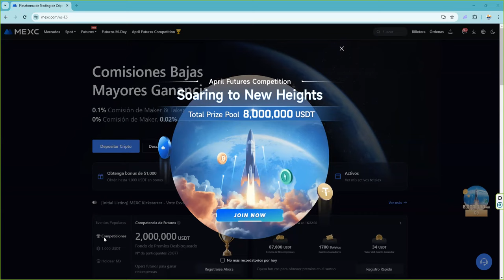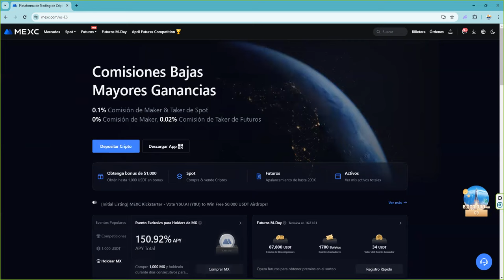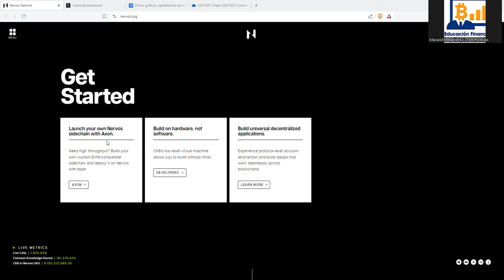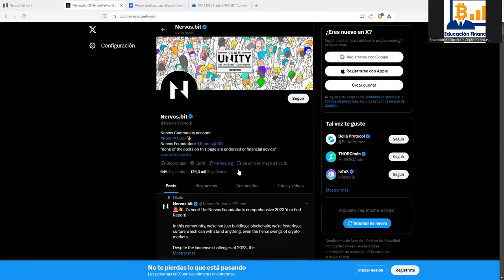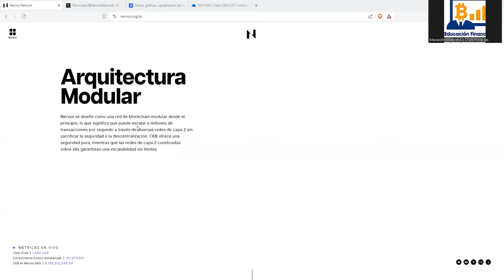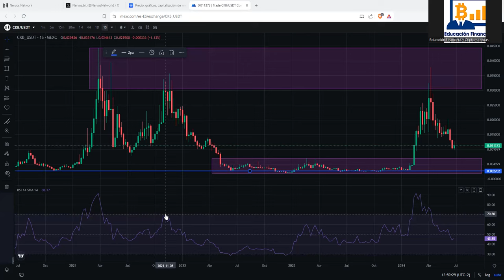👉 TRADING SI 👉 HOLDER NO 👉 TOKENOMICS MALA